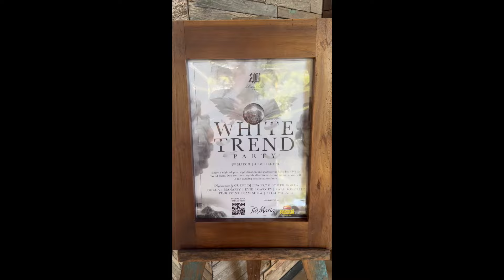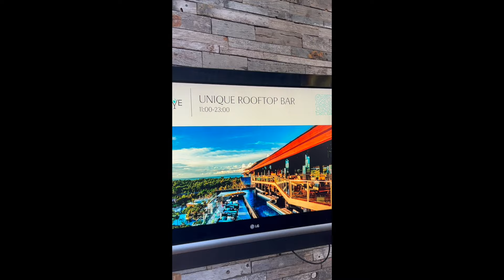2024 Mar 2nd SoUL (from Seoul) / 인도네시아, 발리 아야나리조트 락바 디제이 루아 이벤트 브이로그 두번째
2024 Mar 2nd SoUL (from Seoul) / 인도네시아, 발리 아야나리조트 락바 디제이 루아 이벤트 브이로그 두번째